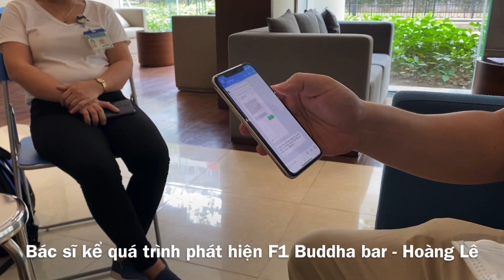Giật mình, bấn loạn khi giáp mặt ca F1 Cô-Vít Buddha Bar ở Vinhomes, TP.HCM | Hoàng Lê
[Hoàng Lê] - giật mình, bấn loạn khi giáp mặt ca F1 Cô-Vít tại Buhhda Bar ở Vinhomes, TP.HCM | Hoàng Lê.

- Ca này vừa được xét nghiệm tại chung cư cao cấp Vinhome, quận Bình Thạnh, TP.HCM.

Kênh về lĩnh vực Y tế - Đời sống - Xã hội của Hoàng Lê, để kêu gọi giúp đỡ các hoàn cảnh khó khăn và chia sẻ những trải nghiệm trong cuộc sống. Cam đoan cung cấp những thông tin chân thực, trách nhiệm cho mọi người.

- FANPAGE để kết nối với người yêu thiện nguyện, chia sẻ những hoàn cảnh khó khăn mà bạn biết: